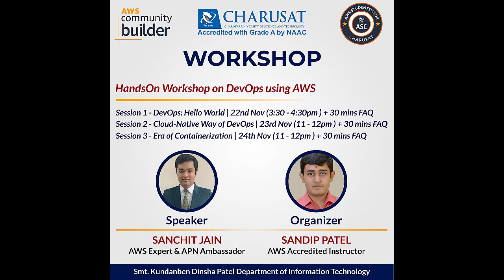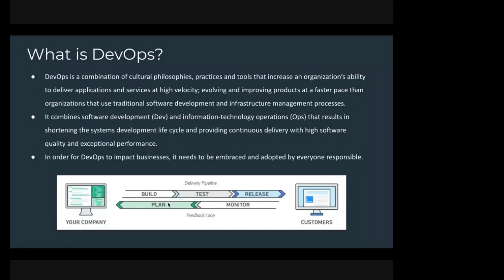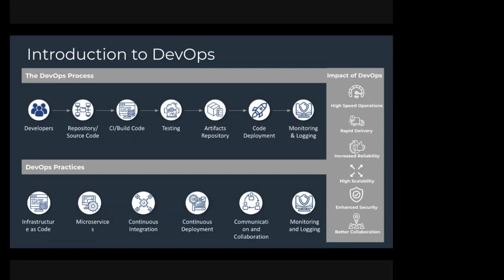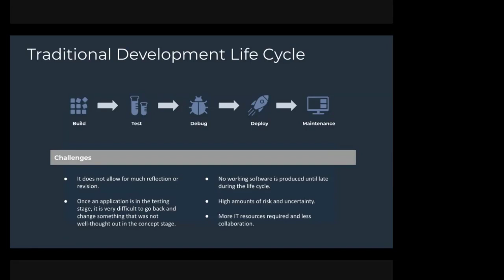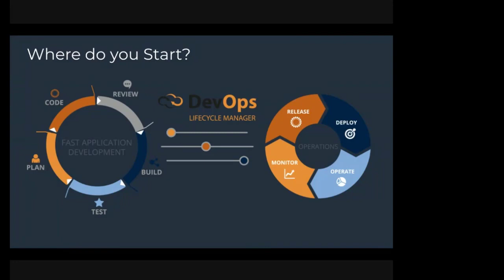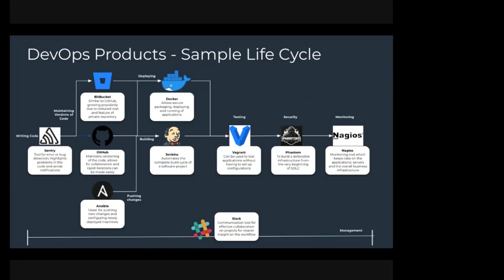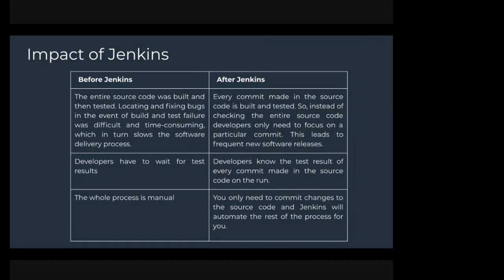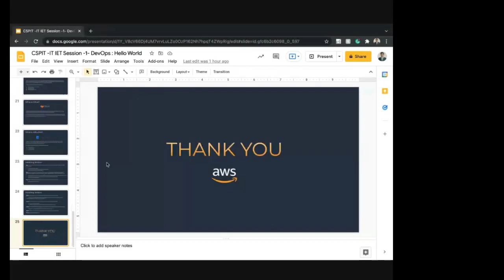DevOps Hello World..! | DevOps Hands-On Session -1 by Sanchit Jain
Let's Step-in into the DevOps World with AWS and other opensource tools